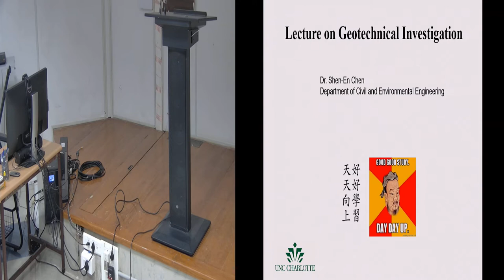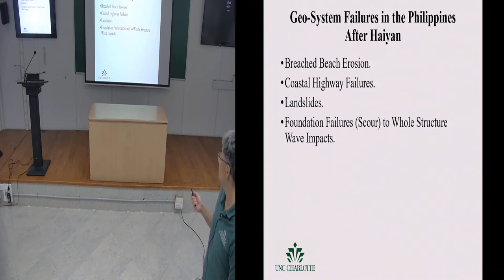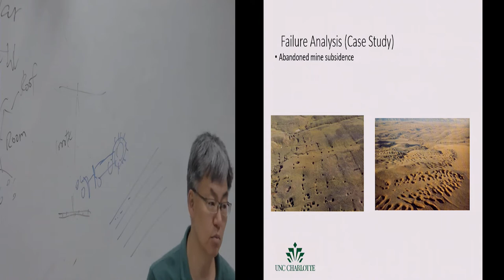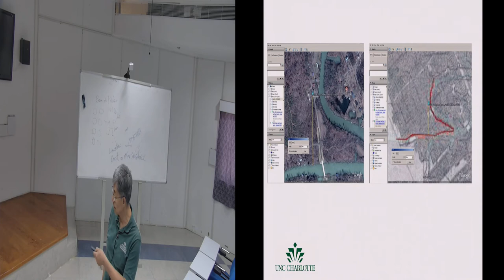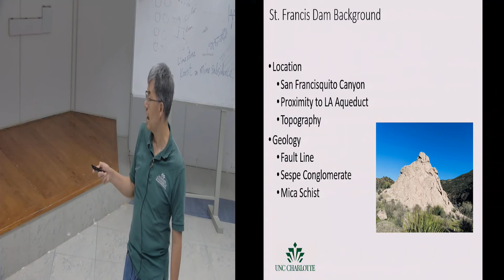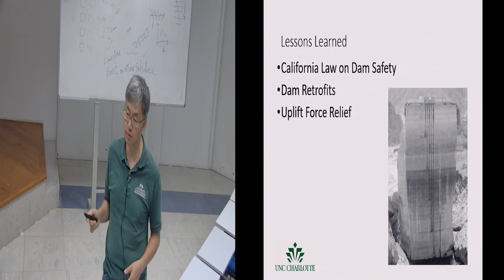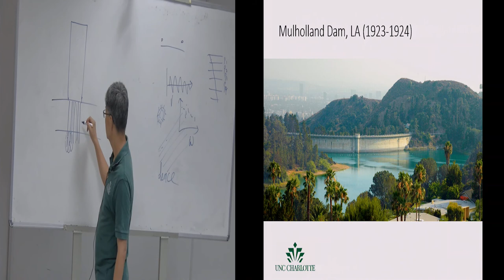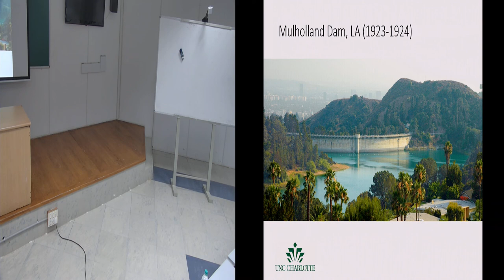7 GIAN Forensic Enginereing & Failure Analysis Lecture By Dr Shen En Chen on 18 06 2019 Day 07